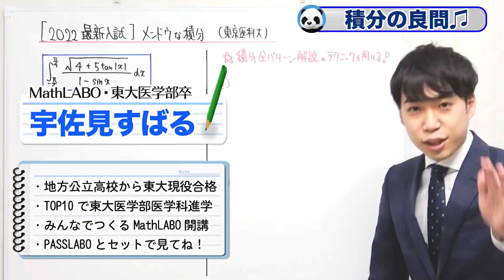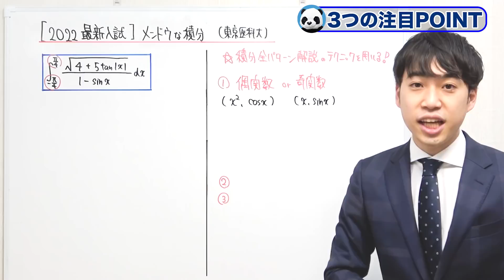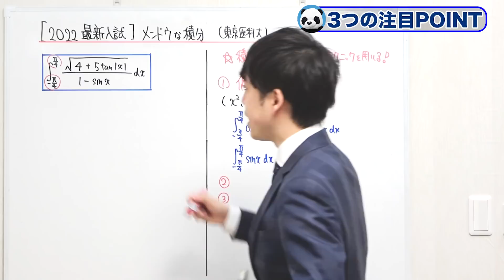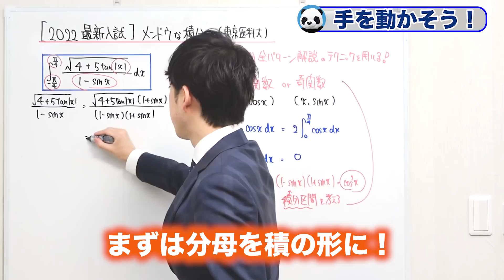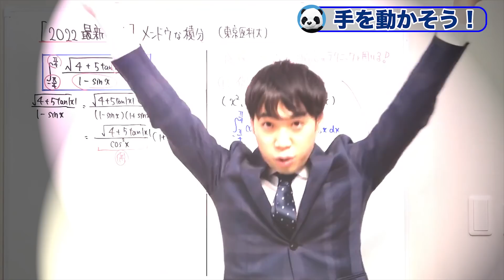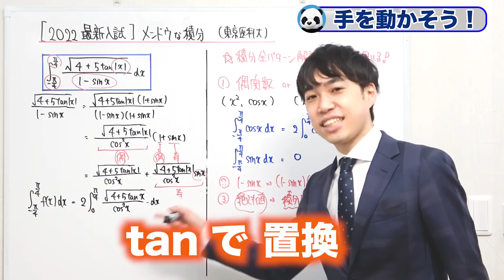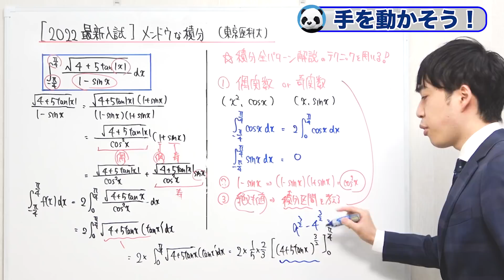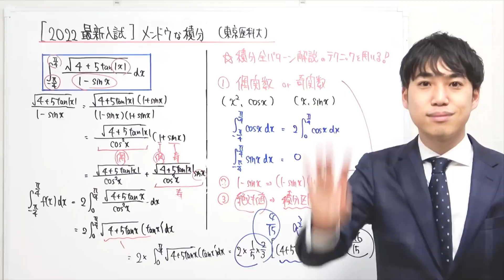積分の最終確認【受験生へ】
2022年　東京医科大学の良問です。
これが初見で解けなくても大丈夫。

考え方を丁寧に解説しましたので、最終確認にお使いください。
もしかしたら本番で応用できるはず！

１つ１つチェックして、役立つものは動画にしていきますね^ ^